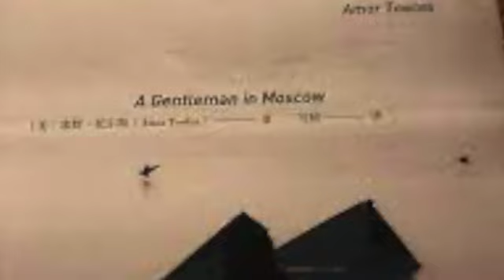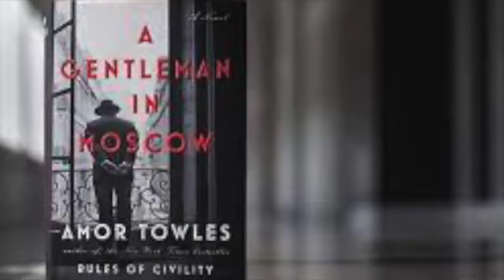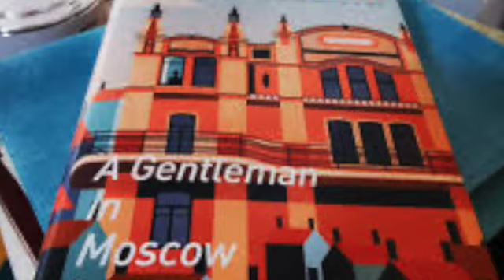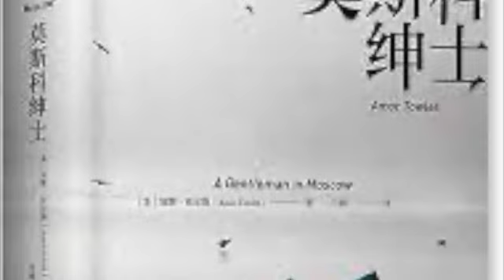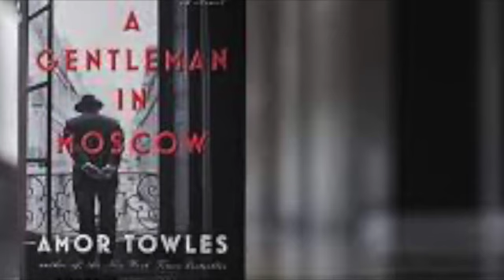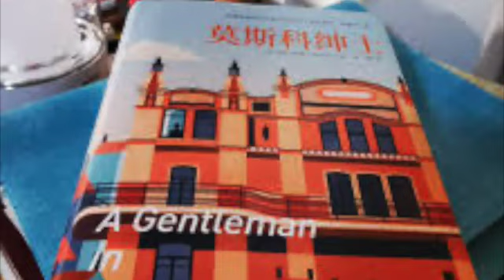莫斯科绅士 与女演员共进晚餐